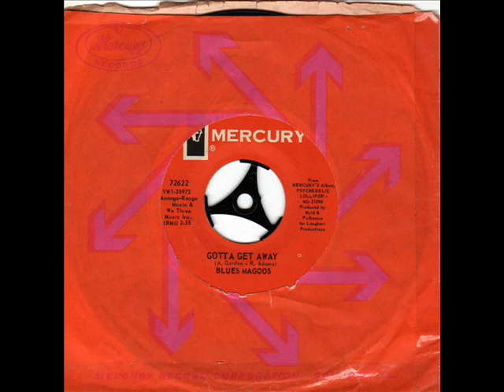Blues Magoos Gotta get away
Great b side of We ain't got nothing yet. DJ My Friend Jack.